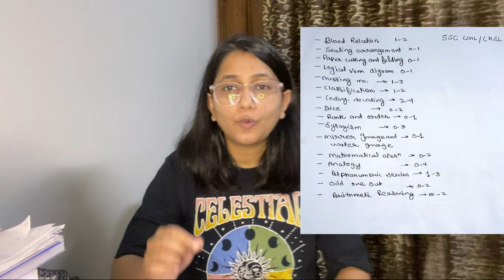complete Reasoning STRATEGY for SSC EXAMS 2024 | Target SSC CGL / CHSL/ STENO/ MTS/ CPO etc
In this video I have discussed complete strategy for reasoing from beginner level to advance level for SSC EXAMS | CGL / CHSL/ STENO/ MTS/ CPO | and free sources to do the complete Reasoning.

I have provided the syllabus of SSC REASONING also.

📚 BOOKS LINK 🖇️
1. PINNACLE

5th Edition English Medium -

5th Edition Hindi Medium -

2. KIRAN

Hindi Medium

English medium

CHAPTERWISE LINKS

1. CODING DECODING  ✅

2. ANALOGY  ✅

Question practice ☑️

3. MISSING NUMBER ✅

4. Number Series ✅

5. Letter repeated series✅

6. Alphabet series ✅

7.  Blood relation ✅

10. Mathematical operation ✅

11. Non- Verbal ✅

12. Sitting arrangement and puzzle ✅

13. Inequality ✅

14. Syllogism ✅

15. Counting of figures ✅

16. Dice ✅

17. Odd one out ✅

18. Ranking and order ✅

19. Venn Diagram